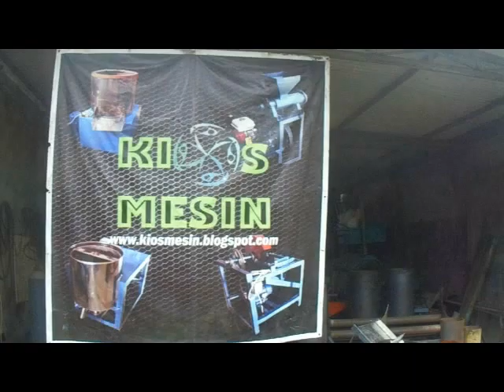Alat Mesin Pencacah Atau Penggiling Kompos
Untuk mengetahui harga mesin pencacah kompos kecil atau perajang kompos mini silahkan email ke atau silahkan telfon atau sms ke 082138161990 (Simpati) 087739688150 (XL) dapat juga datang langsung ke tempat kami Workshop : Jalan Grogolan Dongkelsari Umbulmartani Ngemplak Sleman Yogyakarta di
Mesin ini berfungsi menghancurkan atau mencacah sampah menjadi cacahan untuk mempermudah proses pengomposan
Kami CV. KIOS MESIN menyediakan mesin pengolahan kompos lengkap antara lain
1. Mesin Pencacah Kompos
2. Mesin pengayak kompos
3. Mesin giling kompos
4. Mesin granulator kompos
5. Mesin rotary dryer kompos
6. Mesin mixer kompos

mesin komposter
mesin kompos otomatis
mesin komposting
mesin kompos mini
mesin kompos modern
mesin komposter sederhana
mesin kompos rumah tangga
mesin kompos organik
mesin ayakan kompos
mesin ayak kompos
harga mesin ayakan kompos
harga mesin ayak kompos
harga mesin kompos organik
harga mesin kompos otomatis
harga mesin komposting
harga mesin kompos honda
jual mesin kompos bekas
mesin giling kompos bekas
mesin baja kompos
mesin pembuat baja kompos
mesin cacah kompos
harga mesin cacah kompos
membuat mesin cacah kompos
cara membuat mesin cacah kompos
contoh mesin kompos
jual mesin kompos di malang
mesin pencacah daun kompos
foto mesin kompos
mesin giling kompos
mesin grinder kompos
mesin granulator kompos
mesin grinder kompos organik
mesin gilingan kompos
mesin granul kompos
harga mesin grinder kompos
harga mesin giling kompos
harga mesin granulator kompos
mesin kompos halus
mesin pembuat kompos harga
jual mesin kompos
jenis mesin kompos
harga mesin pencacah kompos jogja
mesin pencacah kompos kotoran kambing
mesin kompos malaysia
mesin mixer kompos
mesin mixing kompos
mesin pencacah kompos mini
mesin penghancur kompos manual
mesin pencacah kompos manual
nama mesin kompos
harga mesin pembuat kompos organik
harga mesin pencacah kompos organik
mesin penghancur kompos
mesin pupuk kompos
mesin pengolah kompos
mesin perajang rumput kompos
mesin kompos turner
harga mesin pencacah kompos termurah
jurnal teknik mesin komposit
mesin untuk kompos
mesin pencacah daun untuk kompos
mesin pencacah rumput untuk kompos
ukuran mesin kompos
mesin pencacah kompos yogyakarta